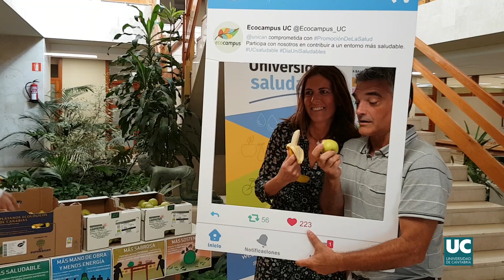Día de las Universidades Saludables en la UC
La Universidad de Cantabria (UC), a través de la Red Española de Universidades Saludables (REUS), se ha sumado por segundo año consecutivo al Día de las Universidades Saludables, una iniciativa que pretende promocionar la salud en las universidades españolas fomentando la creación de entornos que promuevan el bienestar de la personas.